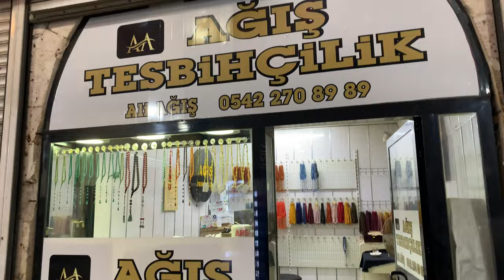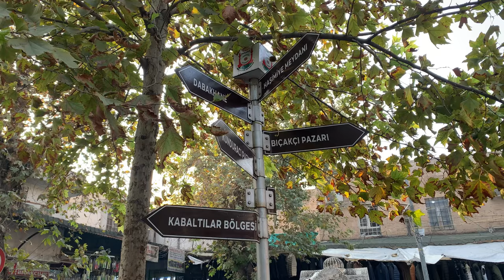No candies for Mustafa ! Walk through the maze of Şanlıurfa‘s bazaar !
Dive into Urfa's bazaar alleys to find stalls selling everything from sheepskins and pigeons to jeans and handmade shoes. It was largely built by Süleyman the Magnificent in the mid-16th century. One of the most interesting areas is the bedesten with its shops selling silk goods, including colourful local scarves, under a vaulted ceiling. An entrance inside the bedesten brings you into the Gümrük Hanı, an old caravanserai with its courtyard now the city's most atmospheric cafe.